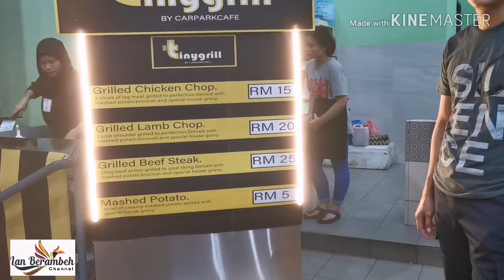LAN BERAMBEH KE QIMS CAFE PETRA JAYA KUCHING - NYAMAN NYAMAN JAK MAKANAN SITOK